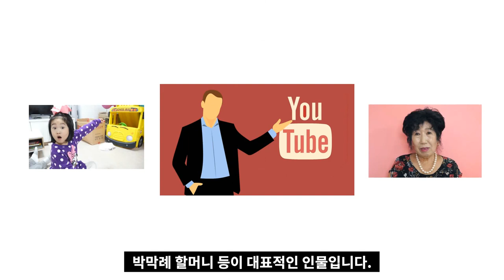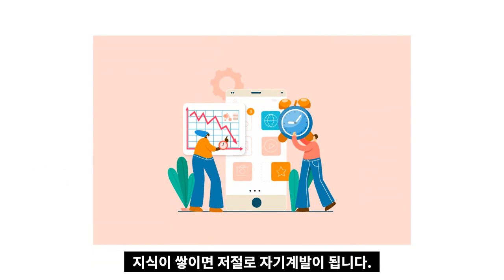60대, 유튜버를 하니 삶이 바뀌었다 I 유튜버와 작가, 예순넘어 시작하다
고맙습니다.